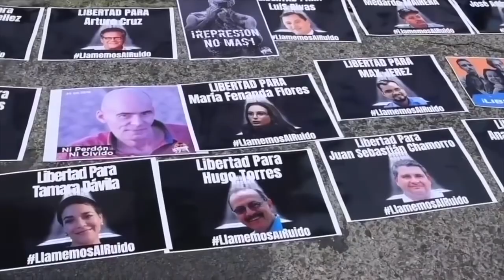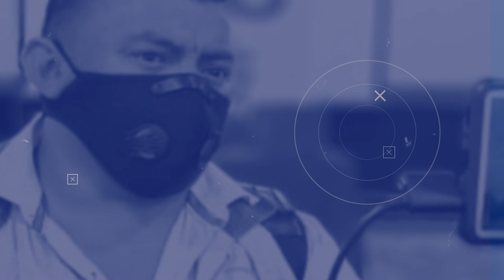Advierten nuevas restricciones en las importaciones de Nicaragua hacia EEUU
El Gobierno de Estados Unidos considera bloquear las importaciones de algunos productos provenientes de Nicaragua, comprados a través del DR-CAFTA. Analizamos la situación con el empresario y miembro de la oposición política Roberto D´Andrea. Además, familiares de presos políticos de «El Nuevo Chipote» alertaron sobre el peligro de desnutrición y adelgazamiento extremos de los reos.